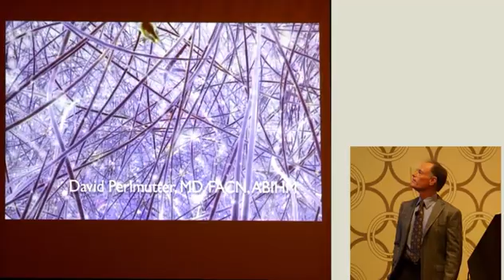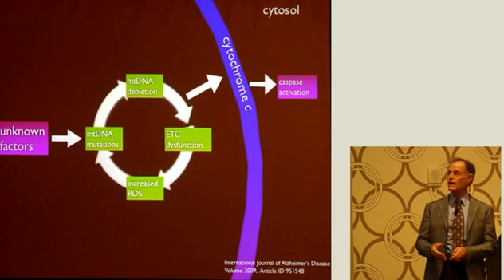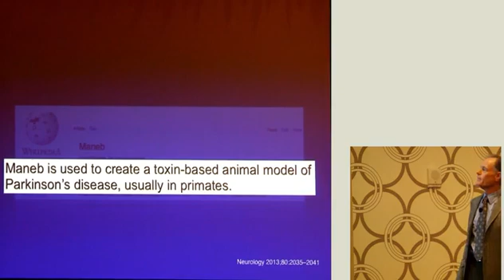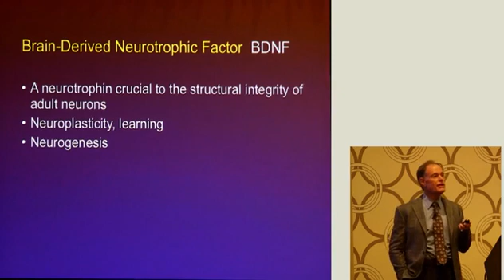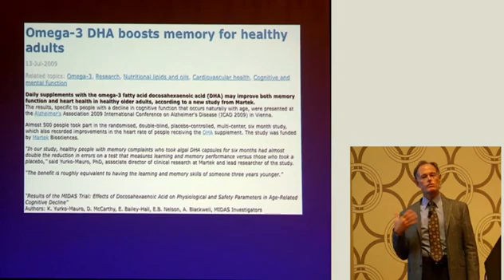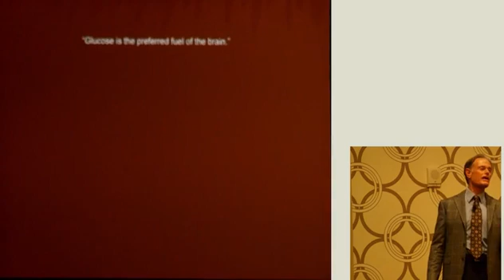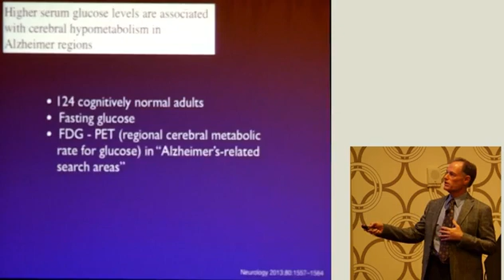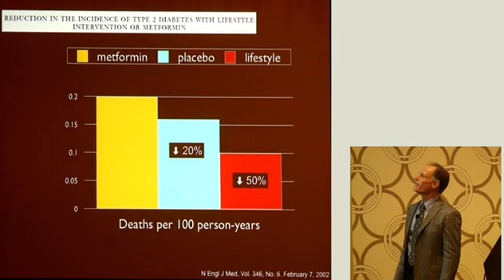David Perlmutter 3 1